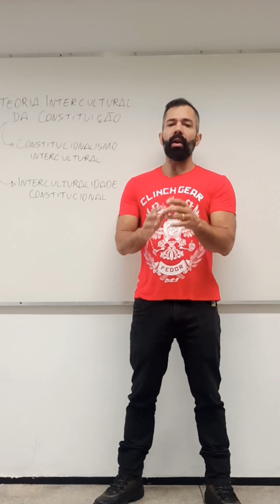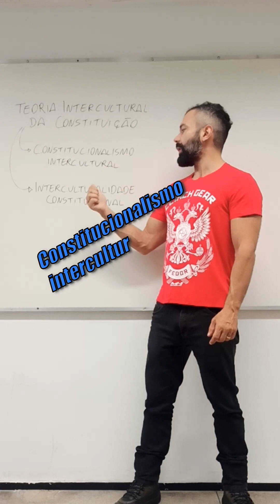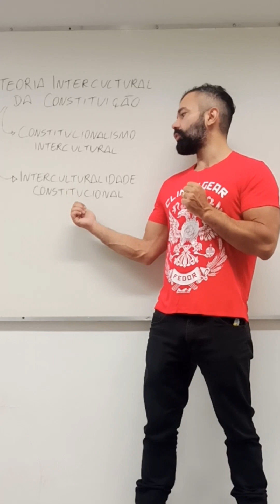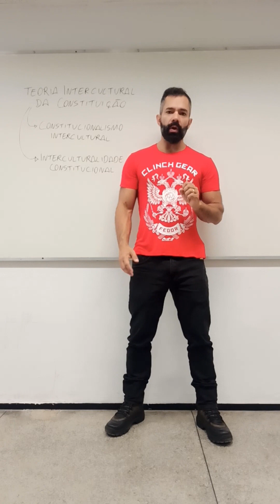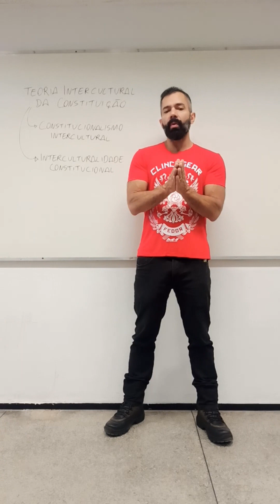1.6 - Teoria Intercultural da Constituição (Antonella Galindo) - Curso Completo de D. Constitucional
Curso Completo de Direito Constitucional: Capítulo 1 - Aula 6 - Antonella Galindo e o sentido INTERCULTURAL de Constituição - Curso Completo de Direito Constitucional.